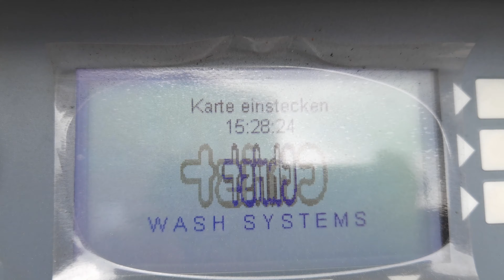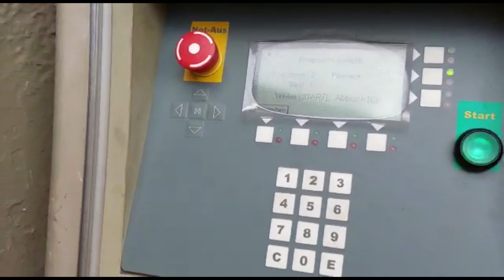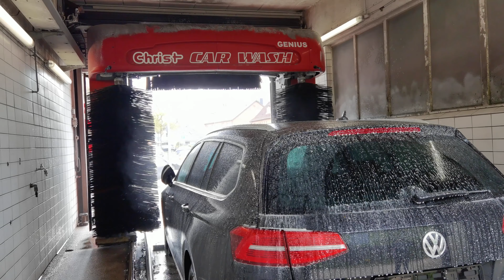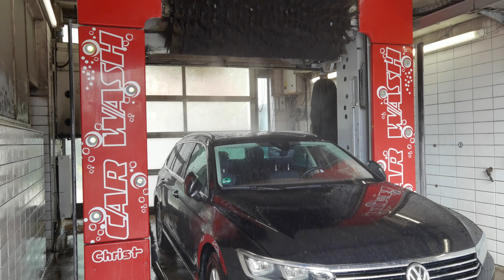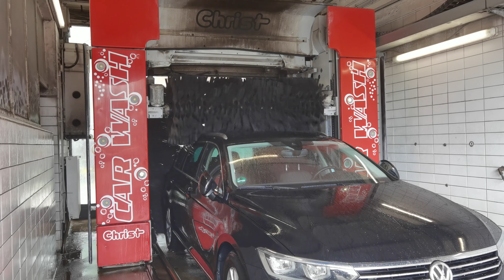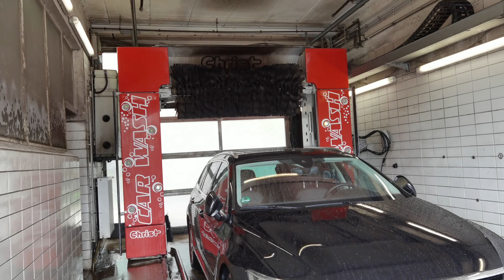Christ Genius C160 Esso TigerWash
Video ist mit freundlicher Unterstützung von CarWashes at Hamburg entstanden. :) Zu sehen ist eine Christ Genius C160 an einer Esso Tankstelle in Norderstedt. Sie wäscht mit Sonax Chemie und hat einen sehr interessanten Ablauf!

Bauhöhe: 2.30m

Baubreite: 2.40m

Viel Spaß :-)